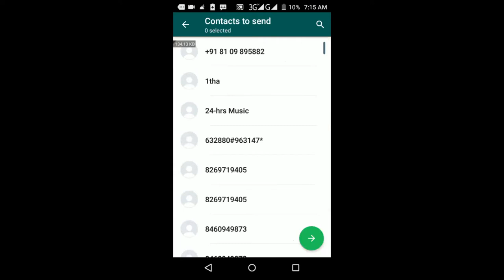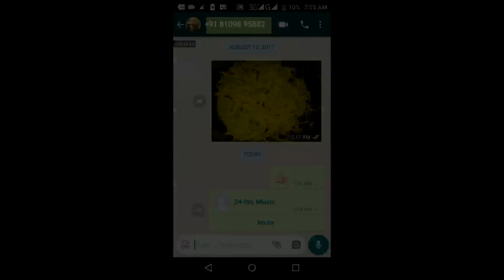how to send contact from whatsapp/GB whatsapp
in this video i tell you that how to send contacts from whatsapp or GB whatsapp to any whatsapp friend